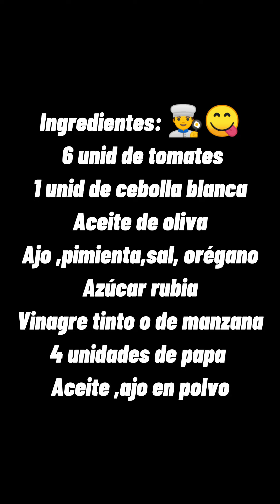KETCHUP CASERO CON PAPAS "LAYS" 👨‍🍳❤ | AJI CAUSA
COCINA CON EL GORDICHEF
KETCHUP CASERO CON PAPAS "LAYS" 👨‍🍳❤

Y Recuerda... La Cocina no está para competir, está para compartir ❤❤